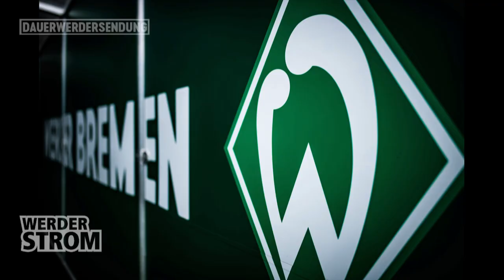Männer-Frust & Frauen-Jubel - die zwei Seiten der Medaille | WERDER.TV Inside nach BVB & Leverkusen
Eine Medaille hat zwei Seiten – das weiß jeder! Aber, dass eine Folge WERDER.TV Inside powered by WERDER STROM zwei Seiten hat ist neu. Aber anders kann man nicht über das vergangene Werder Wochenende sprechen. Zu unterschiedlich waren die Spiele der Männer in Dortmund & der Frauen gegen Leverkusen. Inside versucht trotzdem alles unter einen Hut zu bringen…
Mitarbeit: Peter Balthazaar (Moderation), Markus Biereichel & Felix Ilemann.